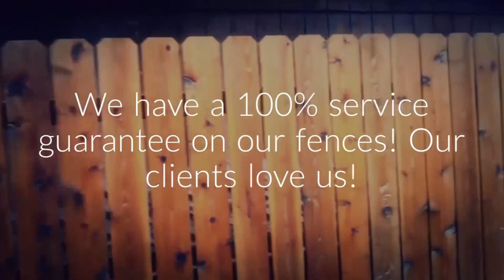Advertising your fencing company